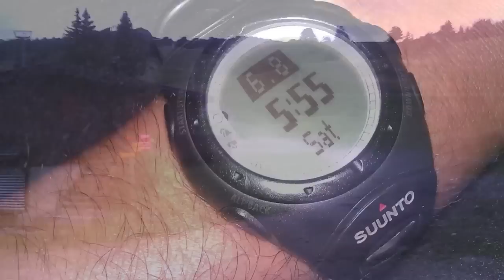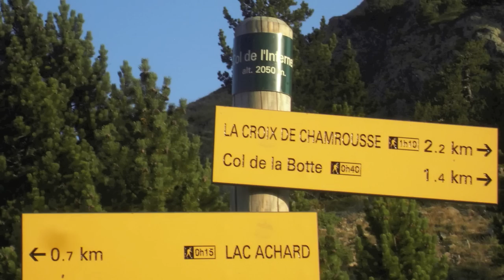Utilisation Parrot AR Drone en montagne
When The Parrot AR Drone meets the French Alps. I carried the AR Drone on the trails to have it fly with mountains as a wallpaper.